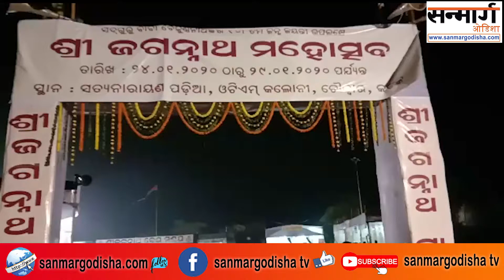6 दिन से चल रही कटक चौद्वार के जगन्नाथ महोस्छब ख़तम हो चूका हे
6 दिन से चल रही कटक चौद्वार के जगन्नाथ महोस्छब ख़तम हो चूका हे